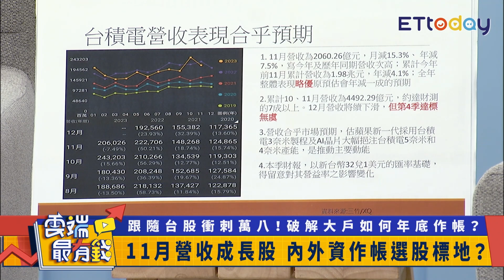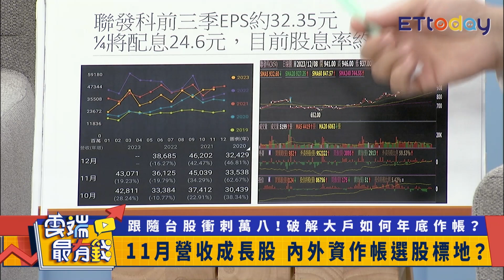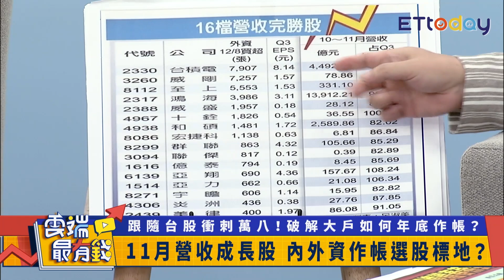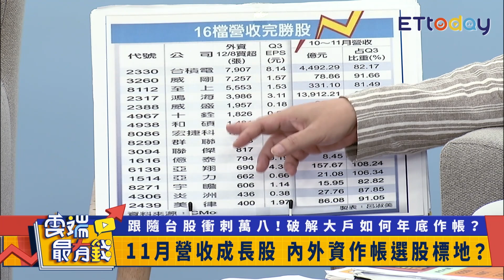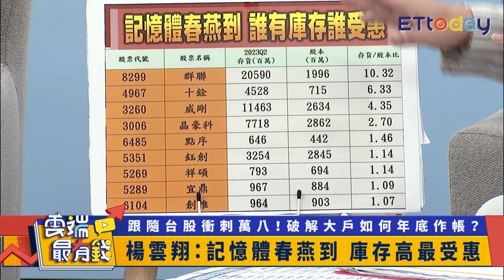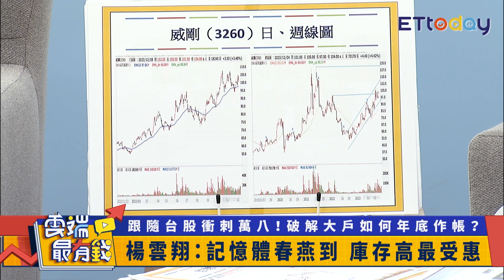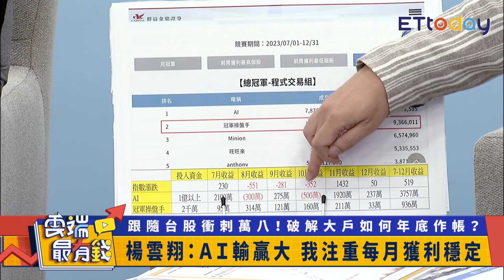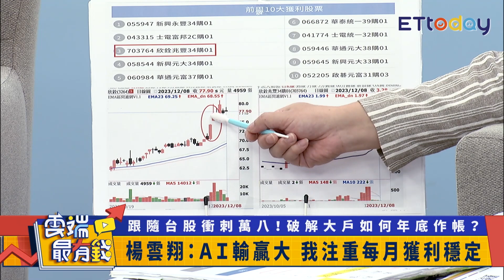除息登場 台積電.聯發科怎佈局？ 營收成長 這類標的庫存高最受惠！｜雲端最有錢EP322精華